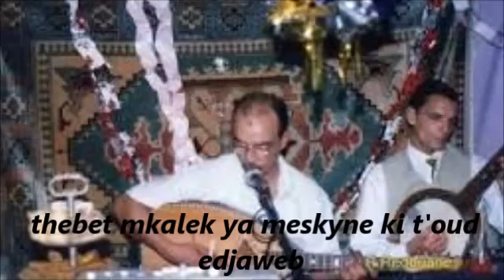thebet mqalek-Abdellah Guettaf